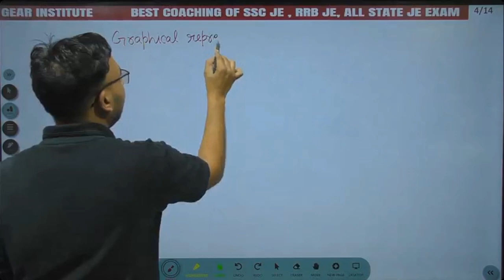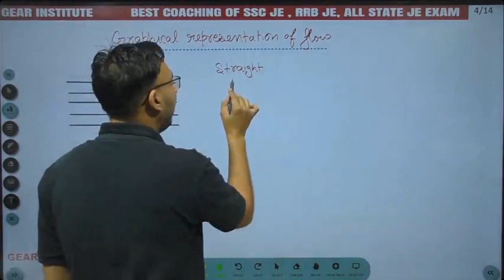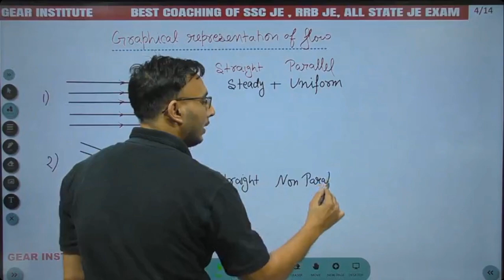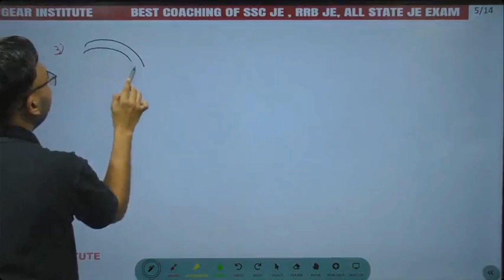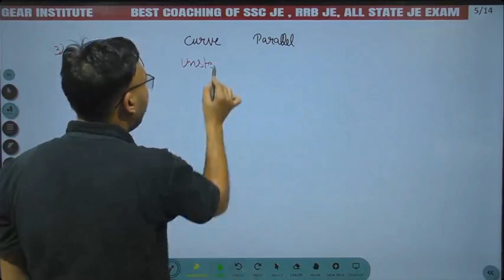Graphical Representation of Flow || SSC JE Mechanical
SSC JE  RECORDINGS (2YEAR VALIDITY).

Flow graph (mathematics), a directed graph linked to a set of linear algebraic or differential equations. Flow network, a directed graph where each edge has a capacity and receives a flow. Signal-flow graph, a directed graph with nodes as system variables and branches as node connections.

What is the graphical representation of program flow?
A flowchart is a graphical representation of an algorithm.

What is the graphical representation of flow of data?
What is a Data Flow Diagram | Lucidchart
A data flow diagram (DFD) maps out the flow of information for any process or system. It uses defined symbols like rectangles, circles and arrows, plus short text labels, to show data inputs, outputs, storage points and the routes between each destination.

What is a graphical flow chart?
A flowchart is a diagram that depicts a process, system or computer algorithm. They are widely used in multiple fields to document, study, plan, improve and communicate often complex processes in clear, easy-to-understand diagrams.

What is a graphical representation?
Graphical representation refers to the use of charts and graphs to visually analyze and display, interpret numerical value, clarify the qualitative structures. The data is represented by a variety of symbols such as line charts, bars, circles, ratios.

How to represent a Flow Graph?
Flow Graph - javatpoint
Flow Graph
Block B1 is the initial node. Block B2 immediately follows B1, so from B2 to B1 there is an edge.
The target of jump from last statement of B1 is the first statement B2, so from B1 to B2 there is an edge.
B2 is a successor of B1 and B1 is the predecessor of B2.

What is graphical representation of system flow known as?
Flow Chart is a graphical representation of the algorithm.

Graphic representation of the control logic of processing function or modules representing a system called a System flow chart.

What is the graphical representation method?
Graphical Representation - Types, Rules, Principles and Merits
Graphical Representation is a way of analysing numerical data. It exhibits the relation between data, ideas, information and concepts in a diagram. It is easy to understand and it is one of the most important learning strategies.

How to draw a flow diagram?
What are the 5 basic symbols of a flowchart?
What are the 4 different types of graphical representation?
How to make a graphical representation?
What is diagram and graphical representation?
What is a graphic flow chart?
What is flow in flow chart?
What does a flow diagram show?
What is a graphical representation of a process?
What is the graphical representation of the flow of a program called?
What is diagrammatic representation of flow?
Which is a graphical representation?
Why is graphical presentation important?
Which is a graphical method?
What are the advantages of graphical method?
What are the commonly used graphical representation?
What are the disadvantages of graphical representation?
Why is a flow graph important?
Why is it called flow diagram?
What are flow problems?
What is program flow graph?
What is a graphic representation for a program or function?